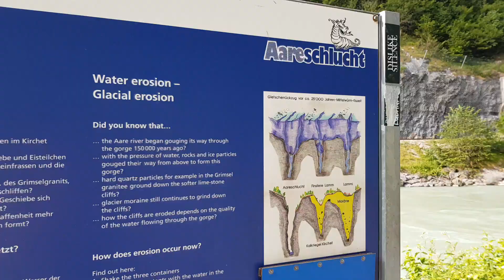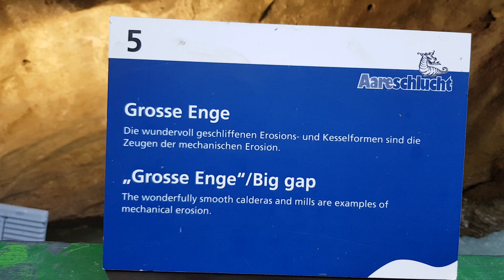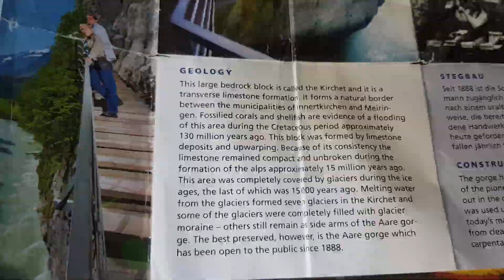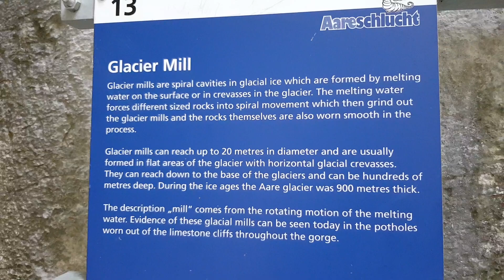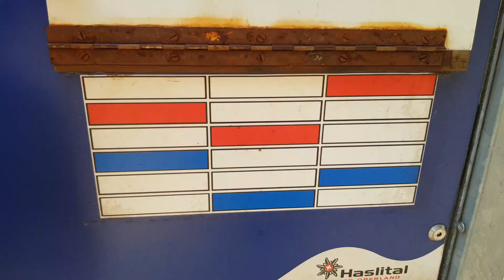Switzerland, Aareschlucht crack with the river, waterfalls.Трещина в горной породе,река,водопады.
Путешествие планировалось несколько месяцев.
20 06 colmar Колмар статуя свободы statueoflibertie, взяли гостиницу ibis styles hotels Colmar Centre
21 06 23 strasbourg museealsacien Rusantica ibis styles hotels colmar centre
22 06 23
Шпиц
Интерлакен 3 дня.

Прилетели в Базель, в Швейцарию, взяли авто в аэропорту в компании Alamo. Кстати норм Хрендай Туксон, резвый с верхней камерой или спутниковой, х.з., парковки. То есть не нужно из машины выходить и смотреть линии, удобно. Зарезервировали только авто, а страховку взяли на месте, так как если покупать сразу при резервации, то платишь за страховку брокерам, а потом ещё и на месте. Получается невыгодно. На месте добавили второго водителя за €13 в день и еще взяли за €25 в день полную страховку. Попросил скидон, он скинул €25. Как говорится: не спросишь - не получишь. Всего обошлось €470 на 7 дней.
Базель я бы назвал городом Турецких кебабных, но конечно судить о городе по 2ч пребывания нельзя. Говорят, что есть хорошие музеи, можно самому сделать бумагу...
Искали маленький домик, но в итоге зашли в большую поликлинику, там и маленький домик и кафе и воды набрали, благо не выгнали в шею. Заехали за симкой в mobilezone но взяли в магазе рядом sunrise, т.к. в mobilezone нужен был швейцарский адрес, за CHF20 на неделю без лимита. Поехали 40 минут из Швейцарского Базеля во Францию спать ibisstyleshotels Colmar Centre, France, так как спать во Франции в 2 раза дешевле.
Колмар красивый старый город. Народ танцует на площади по вечерам. В Колмаре есть мини статуя свободы в честь скульптора, создателя, родившегося здесь. Кстати металл для статуи свободы в НьюЙорке импортировали из России.

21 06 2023 Статуя свободы на авто минут 10 в Колмаре, в Лидл за водой и в Страсбург. Весёлый, яркий старый город. Musee Alsasee По отзывам 4,7 зашли по совету отзывчан. Более скучного музея не припомню, если только краеведческий в Латвии, в котором после 90х все перевернули на 180°. Напомнило анекдот про ученика на уроке истории: "Вам по книге отвечать или как на самом деле было?"
В городе сирены нон стоп, в сравнении с Дублином, где сирены практически не включают, ну может иногда, на 5 сек проехаеть перекрёсток, шумновато. Менты по трое гоняют на моциках, на машинах, скорые и т.д. Ощущение, что фиаско везде, криминал, всем хреново, ко всем едут, а мы такие железные люди пробираемся сквозь дым и хаос вдоль нескончаемых магазинов шоколада, сыров, дорогих безделушек, мороженного, музыкантов, тут же месяц празднуют...
Из Страсбурга в РусЛантику Rusantica. Превосходный, красивый аквапарк €160 на четверых 3 часа. Рекомендуем. Можно взять на день, плюсуйте €20 на человека.
По вечерам включают подсветку для тех кому нужны фото и видео для Дзена, РуТуба, rutube, ОК...
Назад в Колмар, в нашу Ибис гостишку.

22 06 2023 BärenPark парк с медведями и сад роз. Бесплатный, просто по дороге зехали. Затем в Шпиц на пол часа, затем в silberhorn hotel. В район Lauterbrunnen 72 водопада только в этом районе. Если коротко о Швейцарии, то это страна тысяч гор из каждой из которых течёт водопад, которые образуют реки, которые впадают в озёра. Коровы с колоколами.
По дороге прокололи колесо. Даже полная страховка, колёса не покрывает.
Ресторан вечером перекусить CHF70
Siberhorn кофе очень крепко алкогольный.

23 06 23 На водопад в

24 06 23 first гора 2100м. Подъемник CHF70 везёт вверх 25 минут, затем дошли до озера, заняло 50минут. Я искупался вода холодная, градусов 12.
Сняли Шале, переночевали там рядом.

25 06 23 на пляж с бассэйном, с мини водной горкой и батутом на воде, можно взять сап, байдарку.
Затем на aareschlucht - , трещина в горной породе, через которую течёт река, CHF10.
Затем на Фурку Furka, по серпантину, где порши спортивные гоняют, камер нету, но можно улететь с высоты в 2км. Затем в
holdayinnexpress CHF175 в сутки. Можно было взять в центре люцерна за CHF400.

26 06